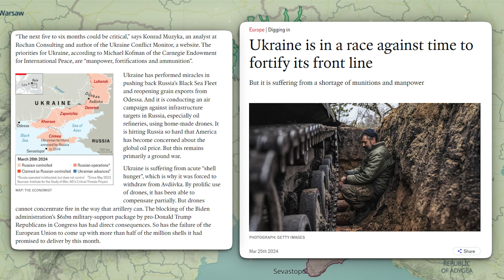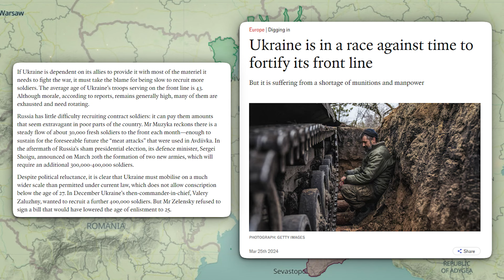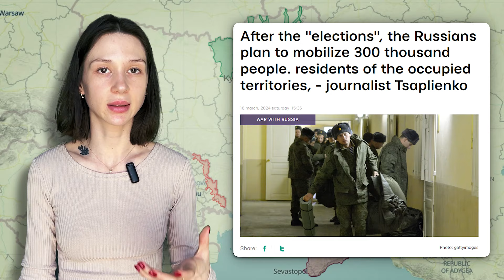Russian Aggression Unleashed: The March to Kharkiv - Ukraine war map 27/Mar/2024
Russian Aggression Unleashed: The March to Kharkiv - Ukraine war map

Over the past two months, Russian forces have made significant advances, including seizing Avdiivka and pushing 9 kilometers beyond its borders. Foreign publications are beginning to justify the lack of support for Ukraine, citing not only a shortage of ammunition but also manpower. The Ukrainian Armed Forces are facing intense attacks, particularly in Semenivka and Berdychi, with the situation becoming increasingly challenging. Despite the difficulties, Ukrainian forces are holding their defense. Battles are also ongoing in various other directions, with both sides engaging in shelling and assaults. However, the front line remains largely unchanged. Meanwhile, tensions persist along the border with Russia, with continued shelling reported. Russian authorities have announced an intensified mobilization, citing the need to defend against perceived threats. Additionally, US Secretary of State Antony Blinken has commented on the situation in Krokus.